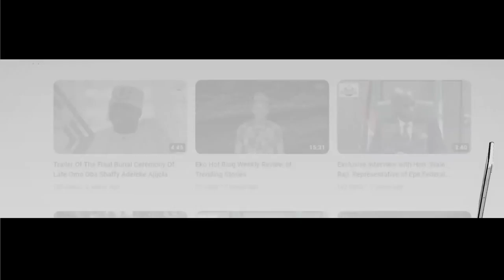Interview with Dr. Tokunbo Ogunleye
Interview with Dr. Tokunbo Ogunleye at the burial ceremony of Madam Agnes Modupe Adewunmi